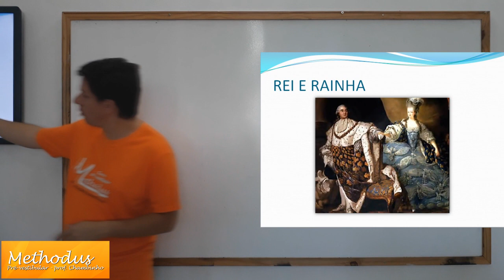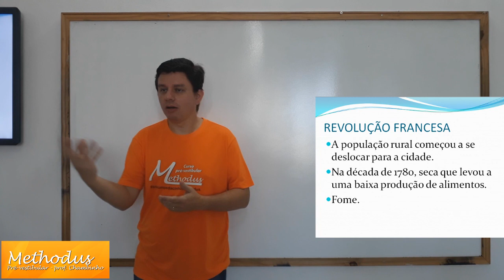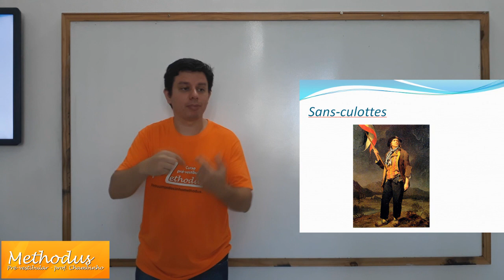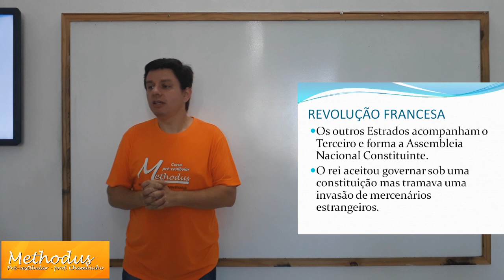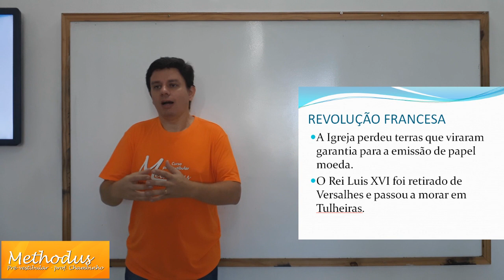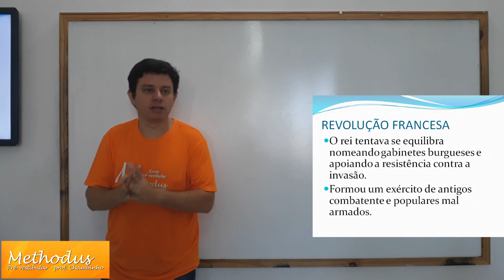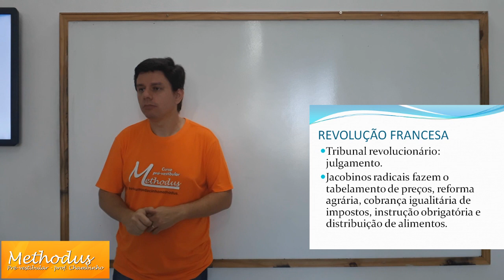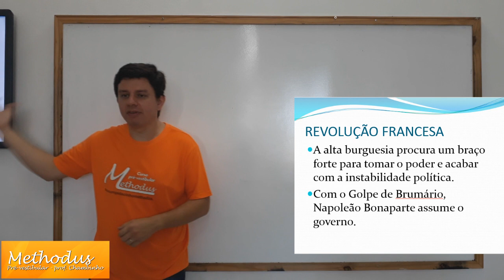REVOLUÇÃO FRANCESA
Vídeo com a explicação da Revolução Francesa. Neste vídeo coloquei os slides da aula para facilitar o resumo do conteúdo. Para quem quiser se preparar para o Enem ou a UFRGS, entre em contato pelo número 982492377